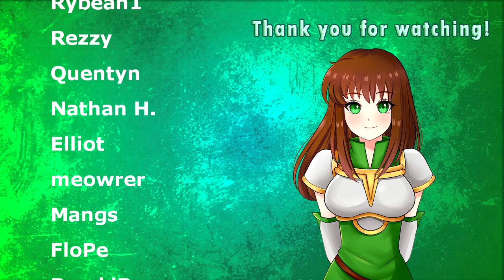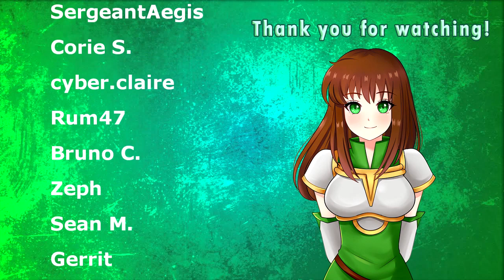Let's Play Fire Emblem: Three Houses - Teatime for Pricks (Part 26)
Join me, Goose, in my very first Let's Play of Fire Emblem: Three Houses in the Blue Lions route! Today, we do a bit of instruction, teatime, and a seminar. I'm aware these instruction/monastery episodes are getting a bit worn out - I'm still going to put up the ones that have been recorded, but from where I am IRL, it's going to be only story, paralogues, and main missions.